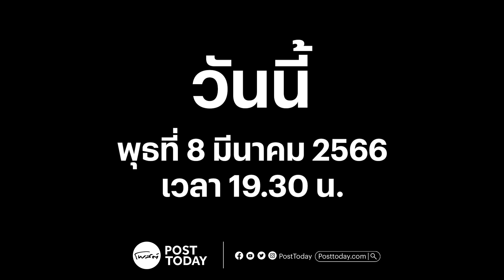ห้ามพลาด! คุยกับผมหน่อย วันนี้ พบกับ วราวุธ ศิลปอาชา หัวหน้าพรรคชาติไทยพัฒนา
บารมีการเมือง ไม่อาจถ่ายทอดได้ ทางสายเลือด
บารมีการเมือง ไม่อาจถ่ายทอดได้ ทางสายเลือด ทัพใหญ่ ‘ศิลปอาชา’ กับการนำครั้งแรก ของ ท็อป วราวุธ ผลงานรัฐมนตรี กับ ร่มเงาพ่อ พาชาติไทยพัฒนา กำชัยได้กี่ที่นั่ง ในศึกเลือกตั้งครั้งนี้ พบกัน คุยกับผมหน่อย วันนี้ เวลา 19.30 น.